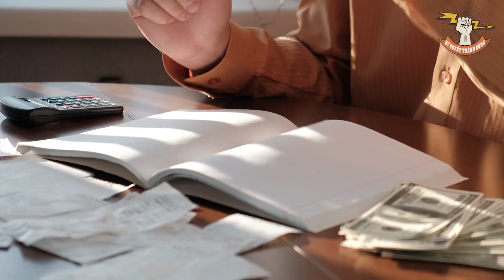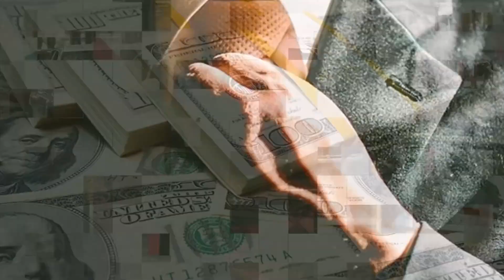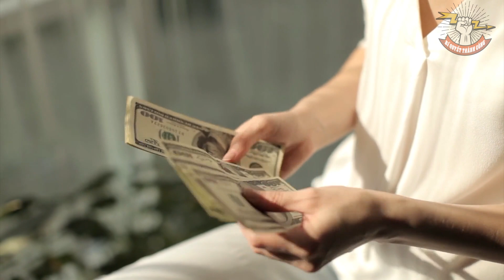Không ngờ cứ TIÊU TIỀN theo 5 cách này sẽ giúp bạn GIÀU CÓ và HẠNH PHÚC hơn mỗi ngày